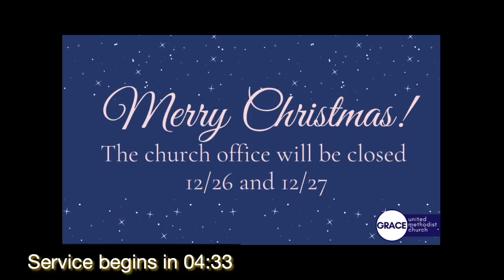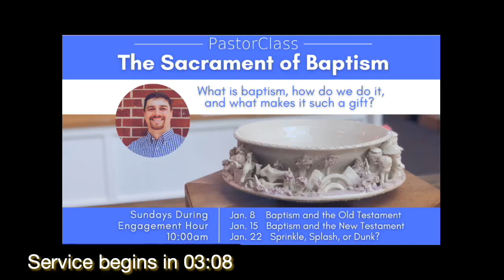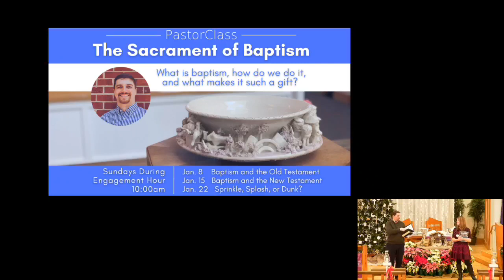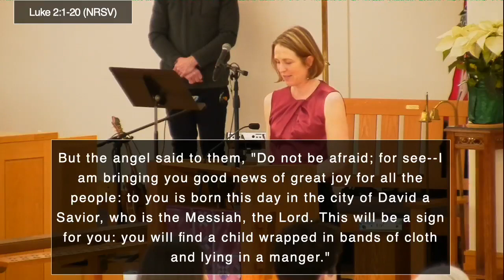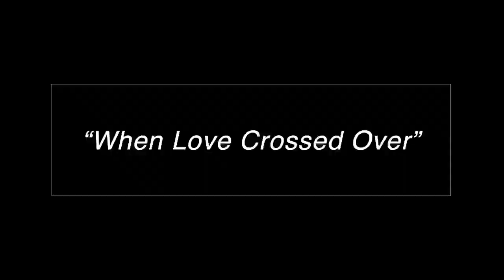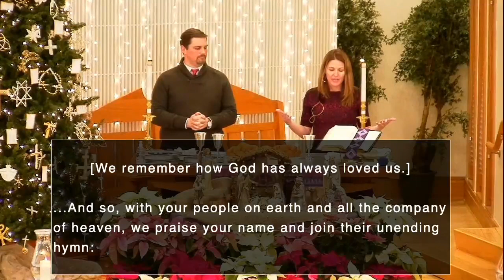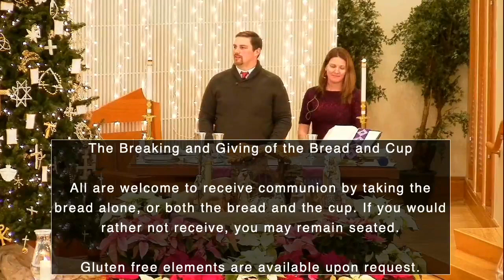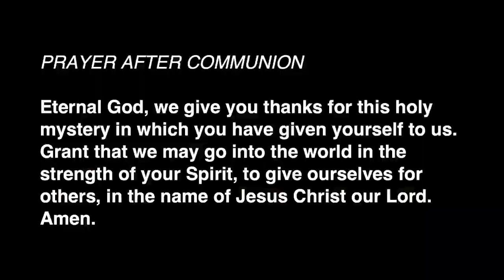Joy to the World (Christmas Eve) - December 24, 2022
All are invited to gather for Christmas Eve at Grace. The story may be new to you, or one you’ve heard a thousand times. Regardless, the grace born this night is evergreen, ever-new, and ever-able to bring joy to the world.